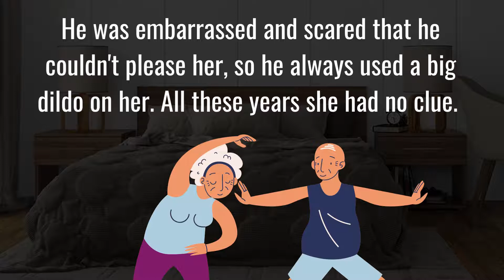Funny Joke - Husband is embarrassed in bed when making love to his wife... 😂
Funny (Dirty) Joke, try not to laugh. 😂

We at The Witty Viking hope you enjoy the jokes! 😇

😂 If you find yourself enjoying & laughing, please give the video a LIKE!

- We strive to make funny joke videos all day every day to spread laughter and smiles to our amazing audience.

We truly appreciate your support, and we will strive to continue making funny joke videos that hopefully make you chuckle and smile even more.